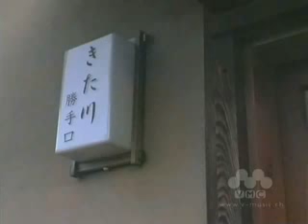Gagaga SP 「Hajimete Kimi to Shabetta」